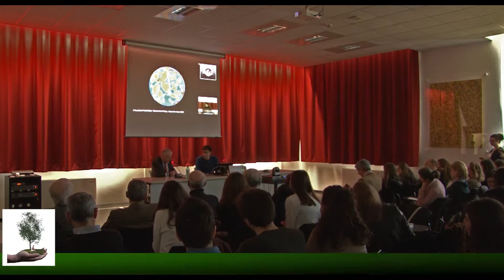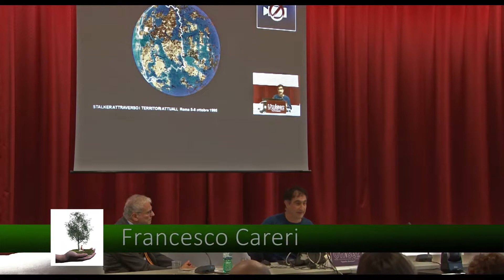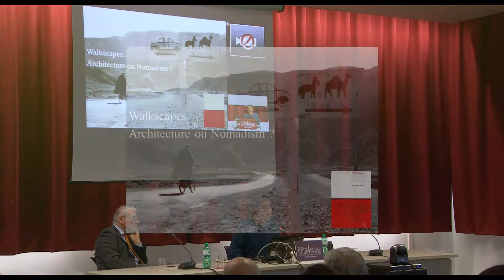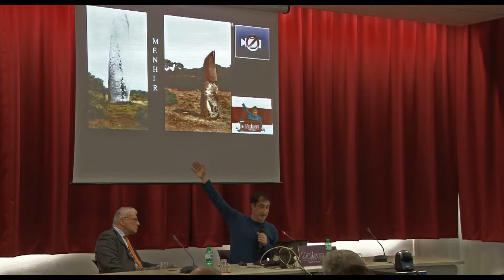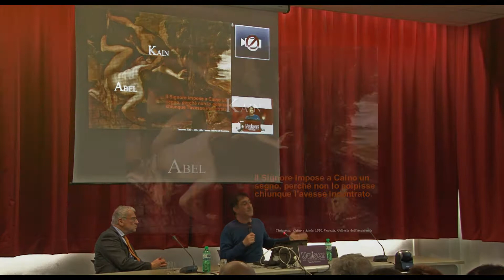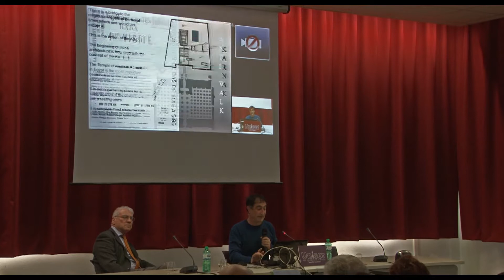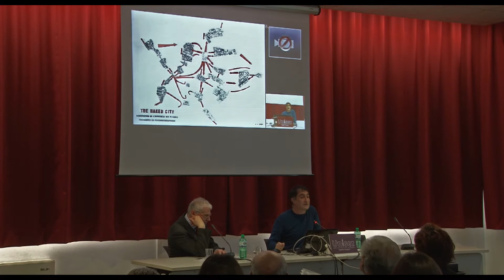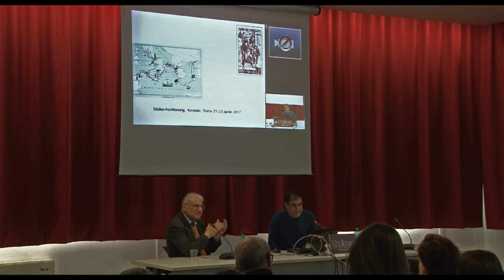Francesco Careri - Etica ed Estetica del Paesaggio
Francesco Careri - “Il camminare come pratica estetica"
Etica ed Estetica del Paesaggio